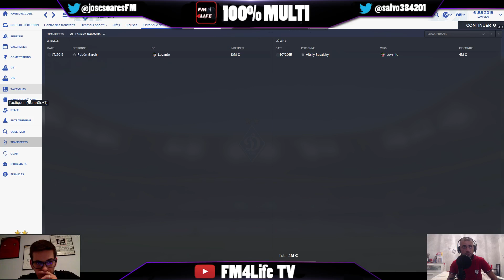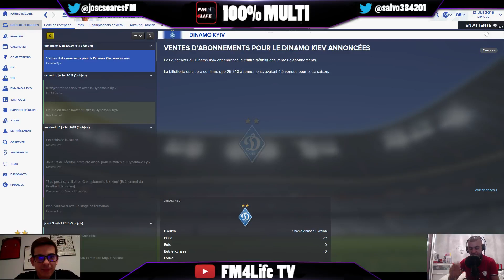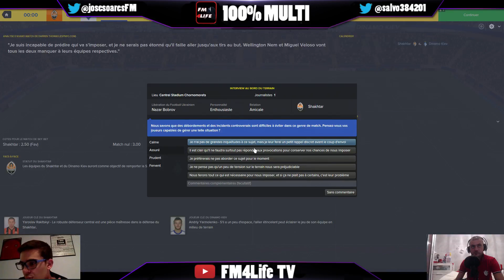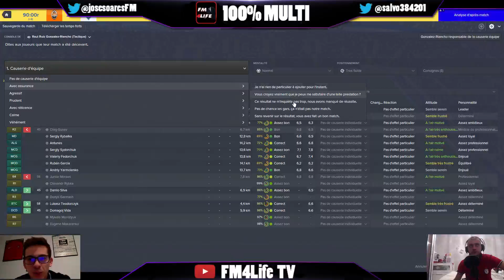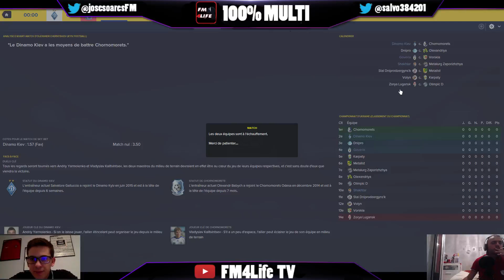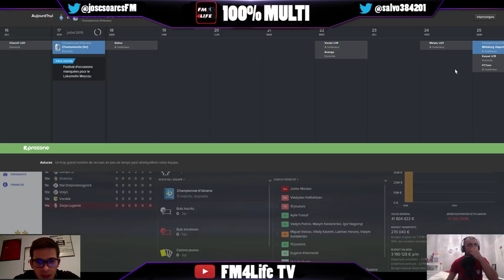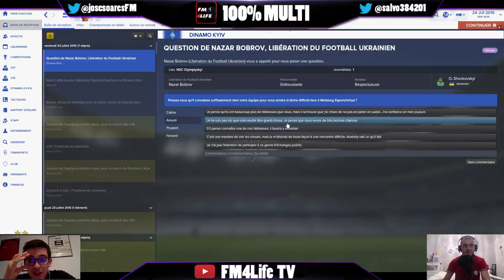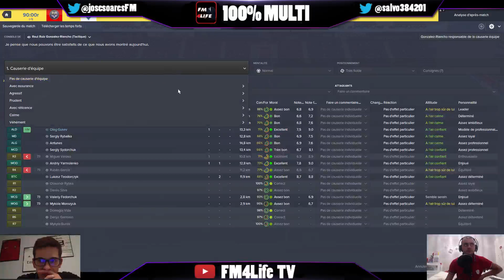FM16, L'heure du renouveau! S01, Episode 1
Début de carrière cette fois ci en Ukraine avec les clubs du Dynamo Kiev et du Shakhtar Donetsk -- Watch live